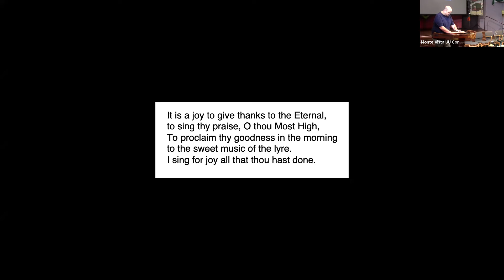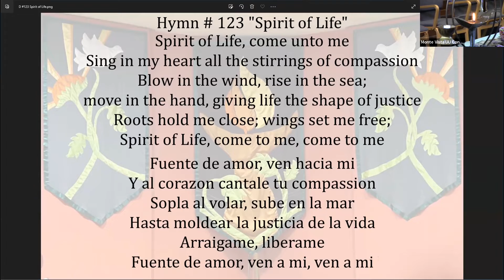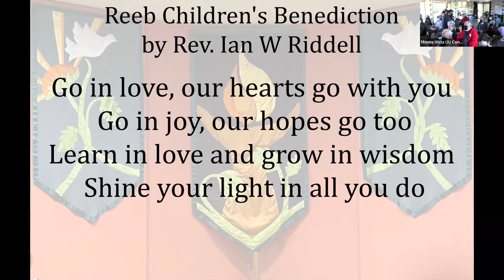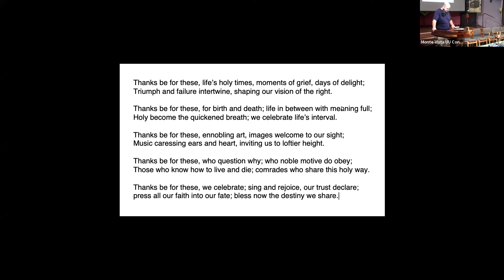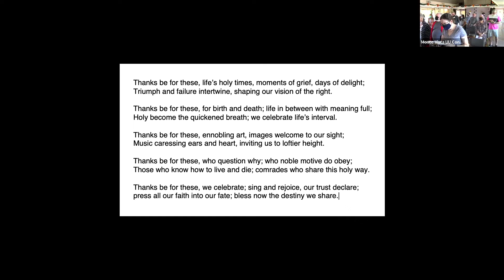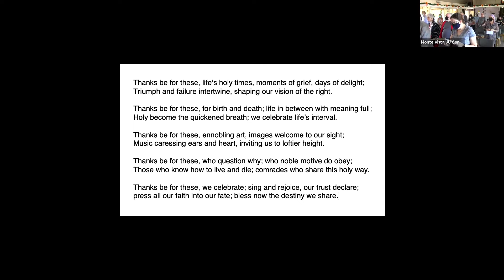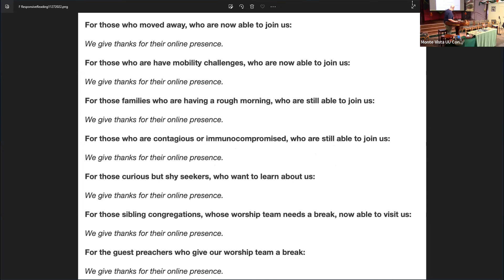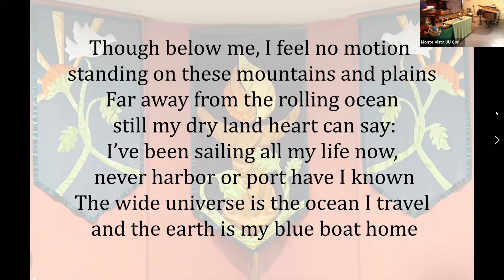November 27, 2022: Homebrewed Gratitude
Kyle Hollingsworth, Speaker
Donald W. Mohr, Lay Leader
Lily Popova, Pianist